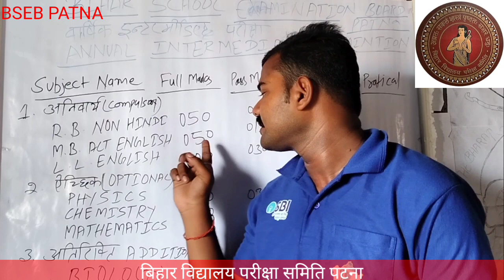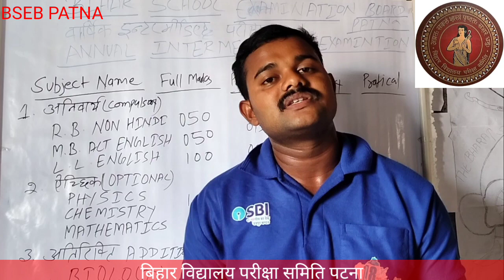12th में कौन-कौन से subject होते हैं।। और कितने नंबर के होते हैं।। एक बार देख लो ।।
12th में कौन-कौन से subject होते हैं।। और कितने नंबर के होते हैं।। एक बार देख लो।। bihar biharboard biharboardexam 12th video #